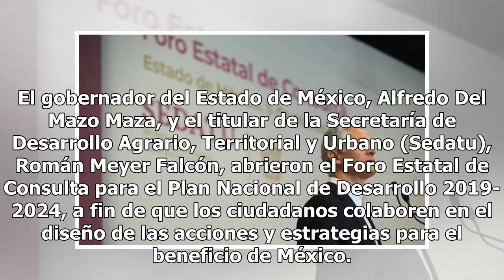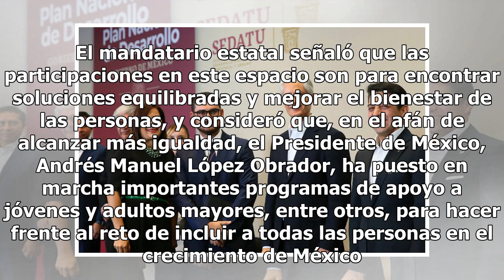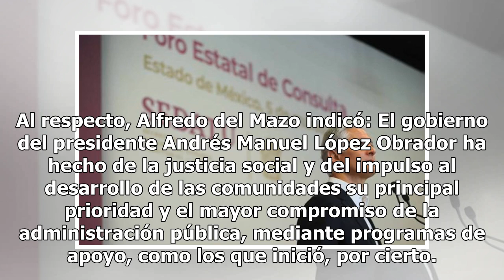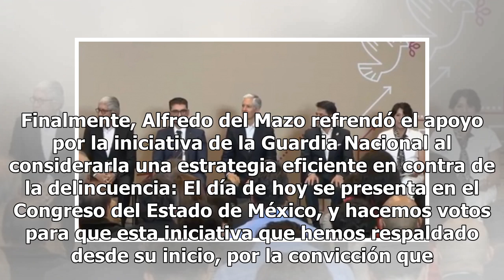Del Mazo inaugura Foros de Consulta para enriquecer Plan Nacional de Desarrollo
El gobernador del Estado de México, Alfredo Del Mazo Maza, y el titular de la Secretaría de Desarrollo Agrario, Territorial y Urbano (Sedatu), Román Meyer Falcón, abrieron el Foro Estatal de Consulta para el Plan Nacional de Desarrollo 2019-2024, a fin de que los ciudadanos colaboren en el diseño de...